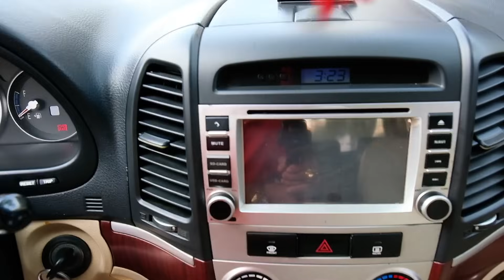(đã bán)huynhdai sentafe máy dầu 2 cầu tubo cực đẹp 315 triệu lh 0961.408.726